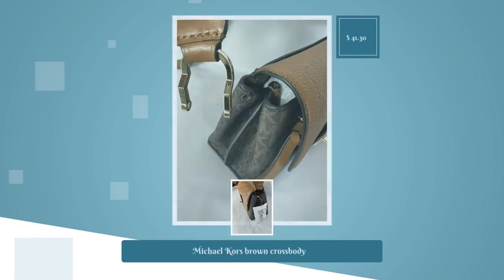Michael Kors brown crossbody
This crossbody win a missing part, you need to buy it to fix the strap

Please see pics

Good condition